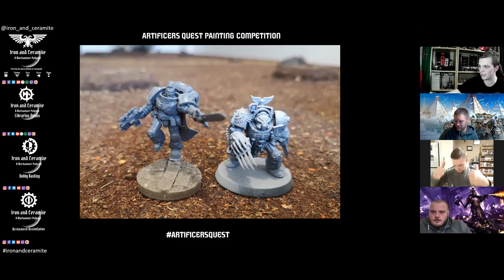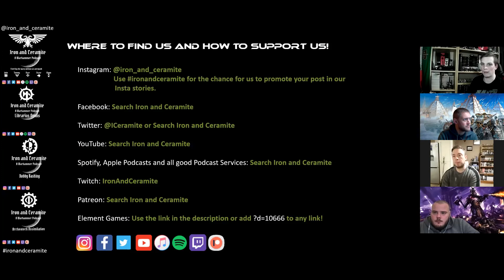Artificers Quest: A Painting Competition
Hello everyone and welcome to the announcement of our new, free to enter painting challenge, called the Iron and Ceramite 'Artificers Quest'.

Our competition will consist of two levels, or tiers. The Battle-brother tier for beginners to intermediate level painters and then the Captain tier for the well-established mini painters out there.
All you need to do in order to enter the ‘Artificers Quest’ challenge is to follow us on Instagram then subscribe to our YouTube channel and leave a comment here on this video.

After you have done this, head to our Instagram page and DM us the clearest picture you have of the model you'd like to enter into the competition along with your preference of mid-tier (Battle brother) entry or higher tier (Captain) entry and your name how it appears on Youtube.

Feel free to send your entries to us through December with the closing date set at 31/12/21 at 23:59 (UK time).
Round 1 of voting will begin on 07/01/21.
Keep your eyes on our Instagram page for updates!

We aim to host this competition quarterly, so every three months and we'd love to have all of the winners of each competition invited back at the end of the year, along with their winning models to vie for the overall tier champion status for both the Battle-brother and the Captain tier quests.
Mini prizes will be singular kit bashed or cool models with a larger prize set for the end of the year competition.

We want to celebrate people's hard work and dedication by giving everyone a platform to show off their painted miniatures and raising awareness of their abilities, whether you just want to have fun and interact with others or you're an aspiring/set commission painter wanting to display your work.
All of the winning competition models, along with their painters Instagram tag names will be featured in episodes of our iron and Ceramite podcast on YouTube, so we can give our thoughts on the champions.

 In addition, should you be crowned champion in any of our competitions and therefore win a prize miniature, you can send us a picture after you've painted it and we will showcase it on our Instagram page and podcast.

Good luck to you all and we hope to see you soon, ready to have some fun and compete in the first @iron_and_ceramite Artificers Quest challenge.